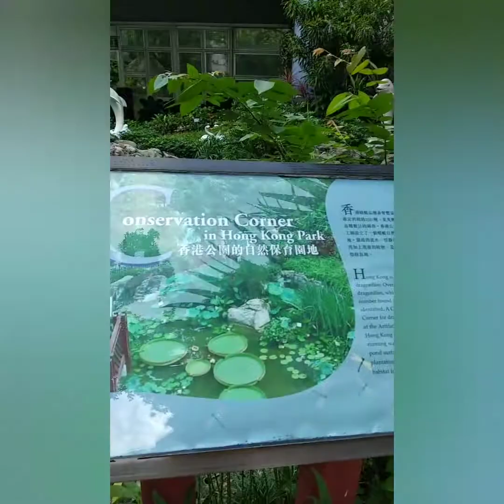Hong Kong Park Adventure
Hong Kong Park is a public park next to Cotton Tree Drive in Central. Built at a cost of HK$398 million and opened in May 1991, it covers an area of 8 hectares and is an outstanding example of modern design and facilities blending with the natural landscape.